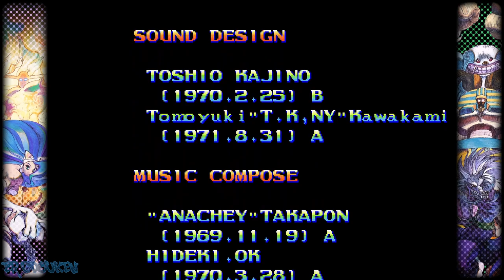Darkstalkers - Capcom Fighting Collection (PC/Steam) - Jon Talbain Playthrough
OG Darkstalkers playthrough as the kung fu werewolf, Jon Talbain (known as Gallon in the Japanese version).

00:00:00 Intro/Title/Character Select
00:01:12 vs Demitri
00:02:06 vs Bishamon
00:03:15 vs Morrigan
00:04:20 vs Lord Raptor
00:05:32 vs Felicia
00:06:46 vs Anakaris
00:08:13 vs Victor
00:09:18 vs Rikuo
00:10:50 vs Sasquatch
00:11:56 vs Huitzul
00:13:39 vs Pyron
00:14:59 Ending/Credits